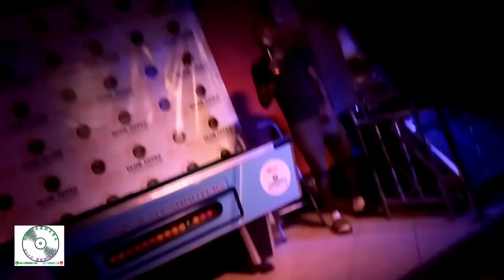Dj Dandilas & Selector Janalo | Music Mixes at Club Totez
Adhola mixes by our own Deejays spinning it at Club Totez kireka during the Nyikwayi Adhola Concert. 28th october 2023.